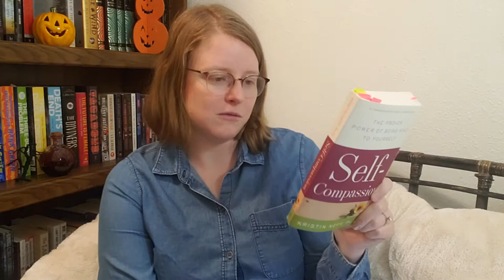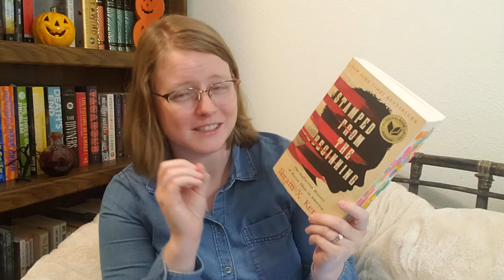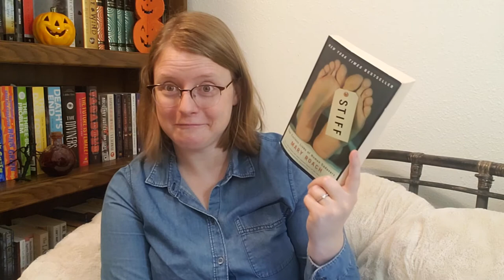A Guide To Non-Fiction - Where To Start /Tips To Read (And Enjoy) More Non-Fiction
Chapters:
00:00 - Intro
1:07 - Finding Non-Fiction Books You Are Interested In
7:09 - Finding A System For Reading Non-Fiction
14:48 - A Few Recommendations
16:18 - Outro